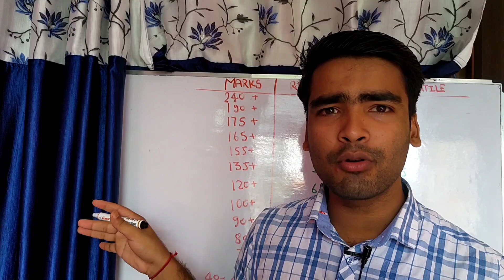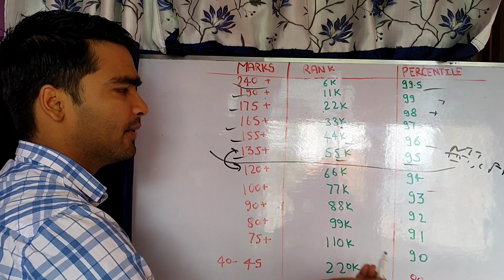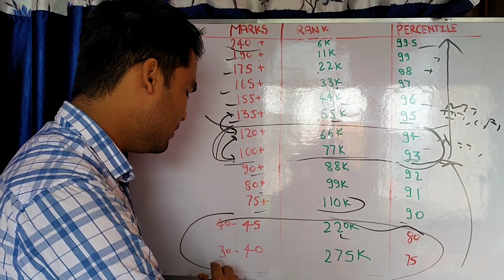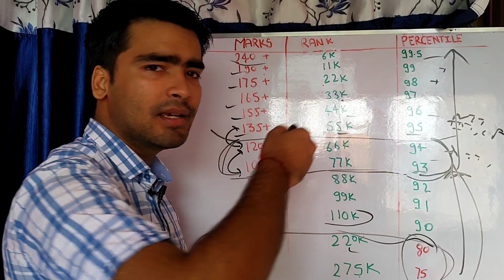11 lakh Unique Candidates 🧐| JEE Main 2021 Marks vs percentile vs rank 🔥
Am Amit Kumar , student of National institute of foundry and forgeTechnology.

My Channel is helpful for Every JEE Main and Advanced Aspirants.

On My Channel u will get Educational videos, College Review and Many more

 Some of My Favourite College Review videos On This Channel 🥰

🌟 MANIPAL University College Review

BTech 1 st Year Hostel Tour

🌟ABES College Review

🌟 Integral University Full Review

🌟SRM University